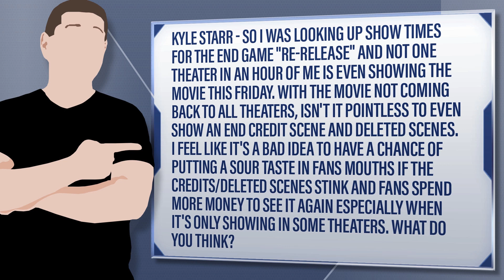How Disney's Endgame Post-Credits Stunt Could Backfire On Them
Kyle Starr - So I was looking up show times for the End Game "re-release" and not one theater in an hour of me is even showing the movie this Friday. With the movie not coming back to all theaters, isn't it pointless to even show an end credit scene and deleted scenes. I feel like it's a bad idea to have a chance of putting a sour taste in fans mouths if the credits/deleted scenes stink and fans spend more money to see it again especially when it's only showing in some theaters. What do you think?